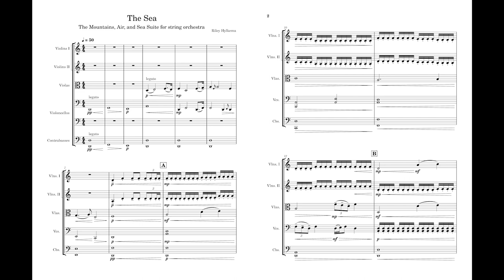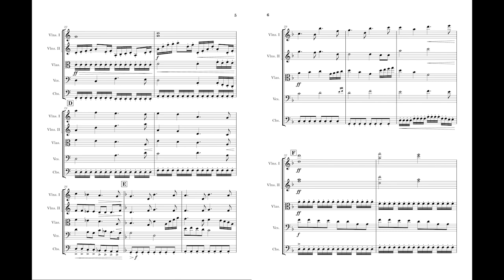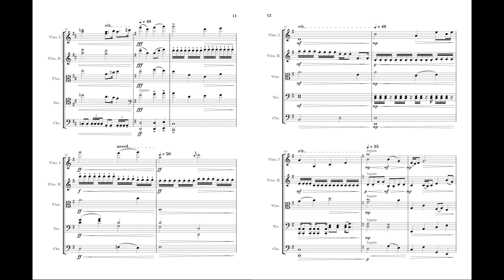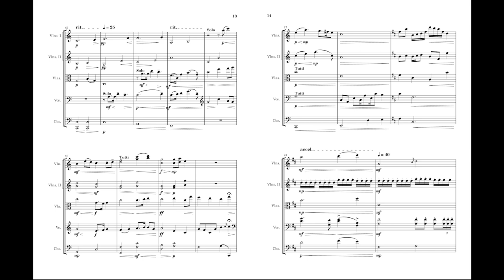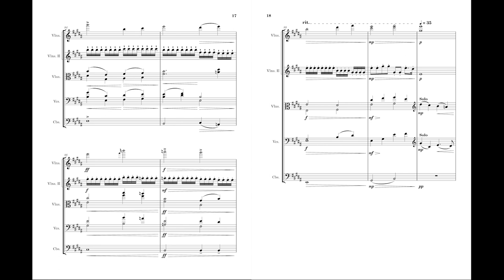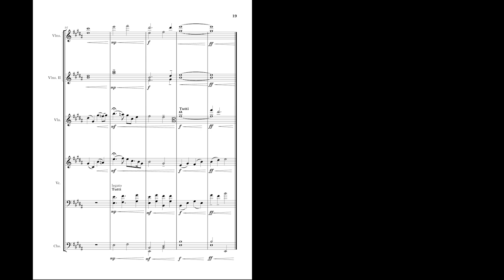The Sea - Riley Hylkema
[ Op. #3 ]
"The Sea" tells the story of the might and power of our oceans, depicting the highs and lows of its tides, along with the swells and currents deep within. I wrote this piece to reflect upon my childhood memories of the ocean and to showcase my Floridian background. Having spent the first nine years of my life north of Orlando, the Sea holds a special place in my heart, being something I grew up with. I hope this piece can capture and share that sentiment with everyone.

I sincerely hope you enjoy it, as it remains my proudest and best work by far.
-Riley Hylkema

Musescore 4 And Muse Sounds were used for Playback and composition.
2023